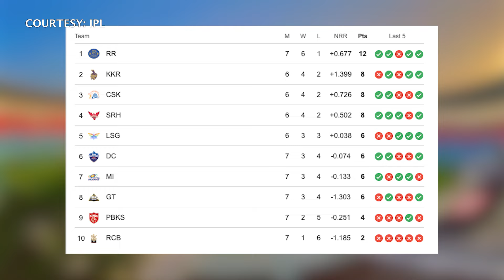LSG will take on CSK in match 34 of the IPL2024 at the Ekana Cricket Stadium, Lucknow.